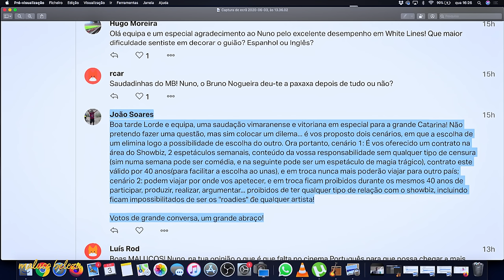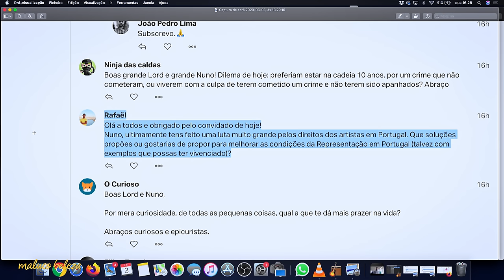Nuno Lopes - "Representar é um acto político..." - Maluco Beleza (1/3)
Nuno Lopes,  "Representar é um acto político..." primeira parte.

A EQUIPA